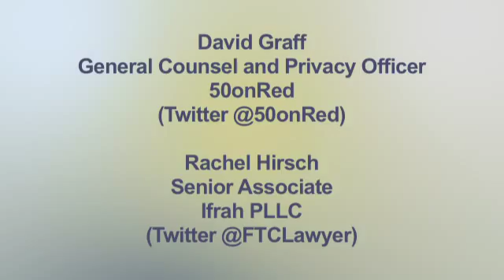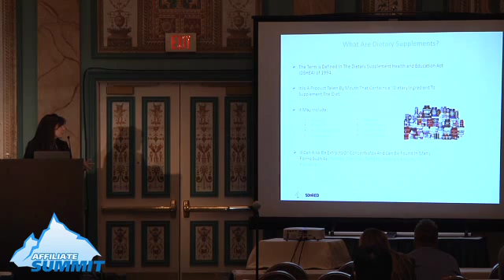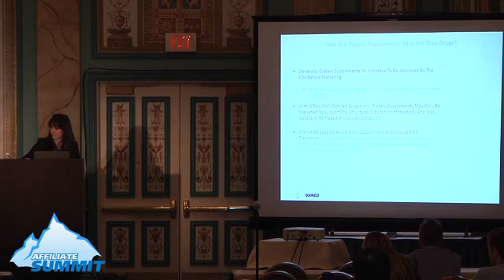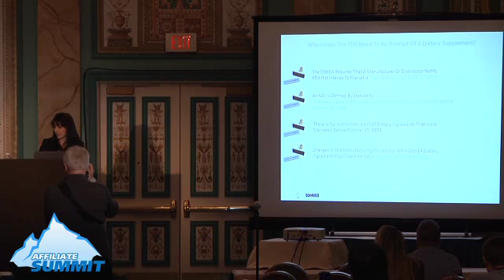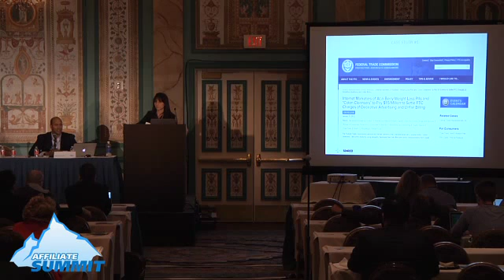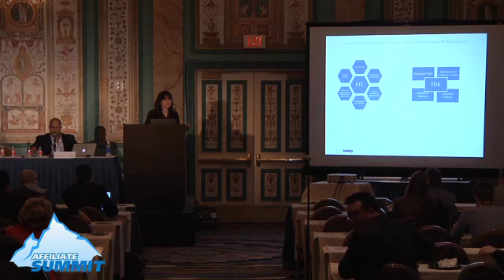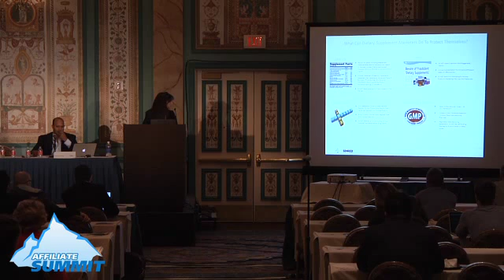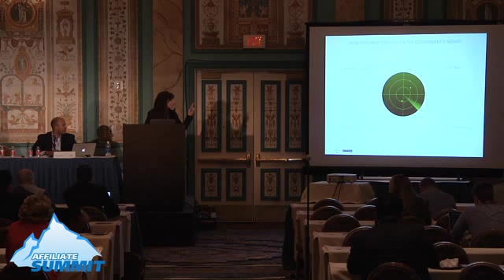Why Compliance is a Tough Pill to Swallow – Nutraceuticals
Session speakers:
David Graff, General Counsel and Privacy Officer, 50onRed
Rachel Hirsch, Senior Associate, Ifrah PLLC

Session description:
Discussion of strategies for manufacturers and marketers of nutraceuticals to avoid both FTC and FDA scrutiny, as well as recent FDA warning letters and trending enforcement tactics.

Experience level: Beginner
Niche/vertical: Compliance